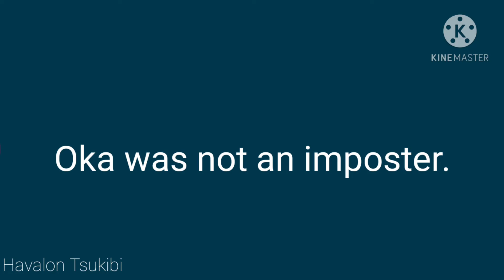Among Us Struggles// gift for my friends uwu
☆ Credits ☆
Music and original:
☆ Players ☆
Red: wildwolfieQwQ
Dark blue: ¡¡Alinney
Green: Oka
Pink: Missassuki // patte de velours
Black: Apple playz
White: Yukiko (Yayu♡
Orange: Cactus gacha
Yellow: I Am Not A Stone
Purple: Havalon Tsukibi (Heyo you who read this description :3

Apps:
Flippaclip
Youcut
Kinemaster
Ibispaint
And all the night and day lol